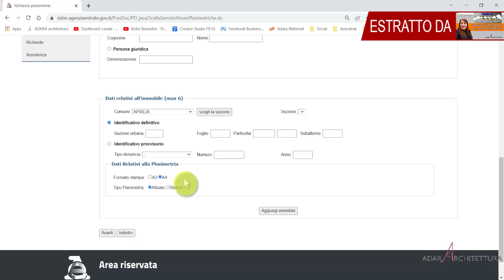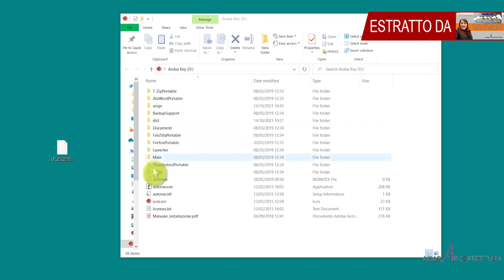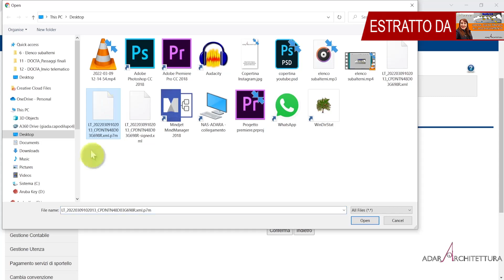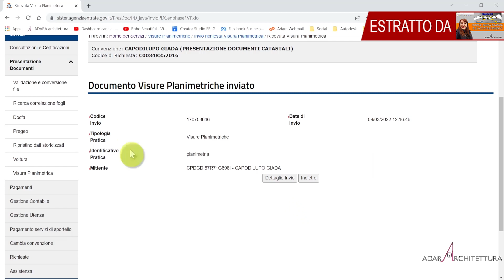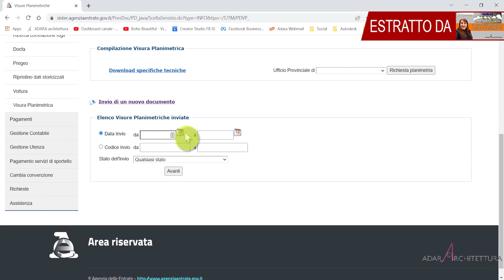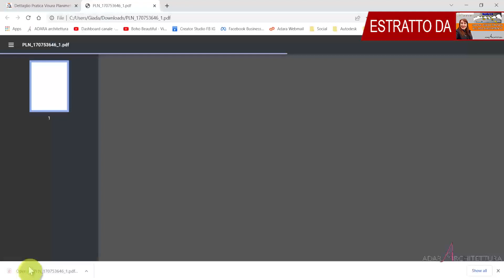Come fare una visura planimetrca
🚀NOVITÀ🚀 Ecco come Revit Architettura diventa 2.0

Abbiamo trascorso un bel po’ di tempo a ristrutturare il "vecchio" Revit Architettura (1.0).

Ti dò un trucchetto per accaparrarti il nuovo pacchetto con un super vantaggio extra.

In questo video sulla gestione e compilazione dei DOCFA, vediamo come fare una visura planimetrca.